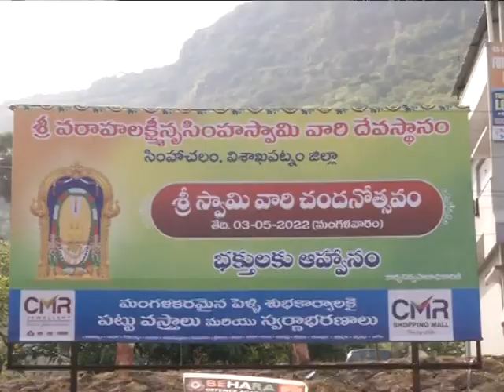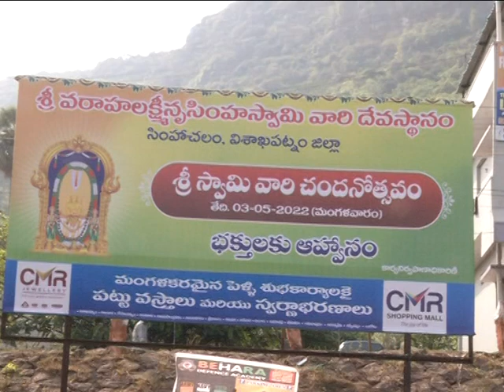CHANDANOTSAVAM 2022 Visuals